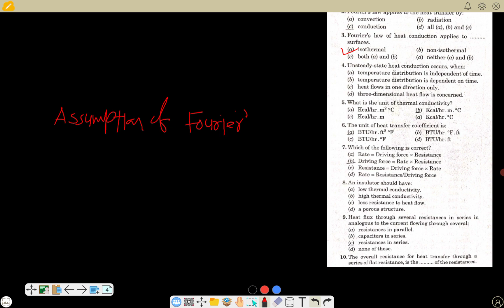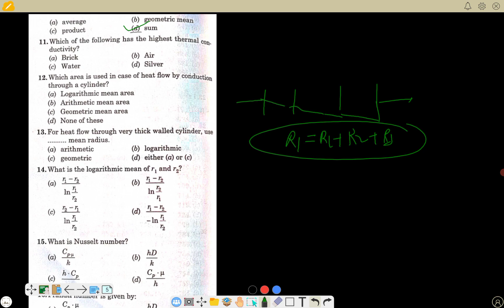Lec 01 OP GUPTA HTO = Question (01 - 10) Solution by Shivam Shukla Sir